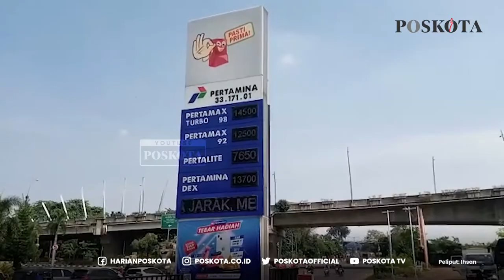Pro Kontra Warga Bekasi Dengan Pembelian Bensin Menggunakan My Pertamina